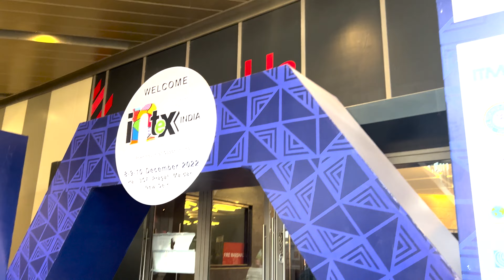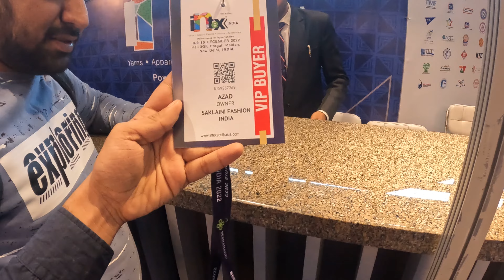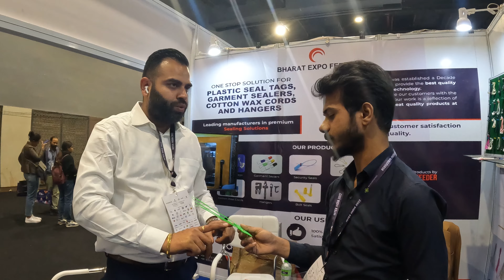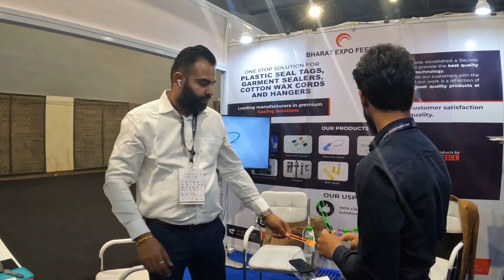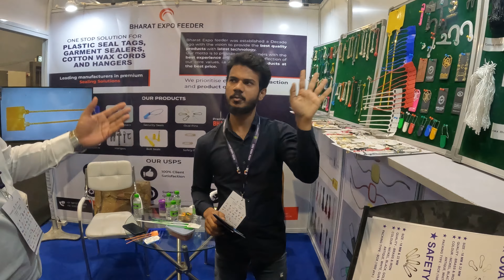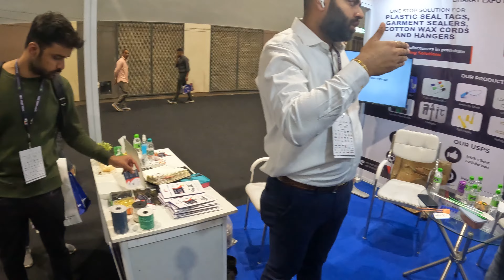Garments Exhibition In Delhi | Garments Fair | Fabric Exhibition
Aaj Ki Is Video Me Hum Jayenge Fabric Exhibition Me Ye Garmenst Ki Exhibition Asia Ki 1 of the biggest Exhibition Hai Jo Log Garments Ke Business Me Hai Unke Liye Bohot Badi Oppurtunity Ho Sakti Hai Yaha

E-Commerce Listing Service
Boost your online sales with our professional e-commerce listing services for Flipkart, Amazon, and Meesho. Our expert team will ensure your products stand out, attract more customers, and increase your sales.